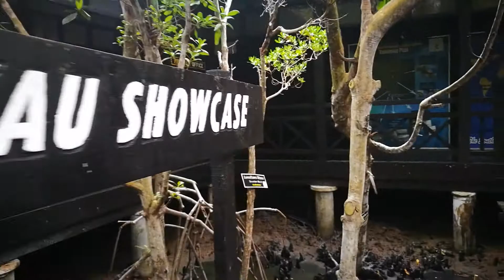Tanjung Piai 2019(5)